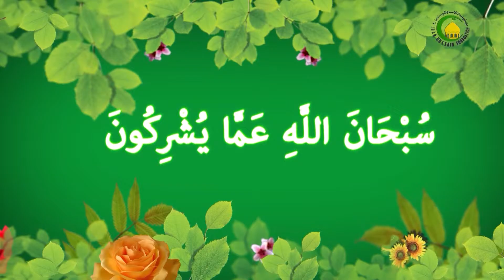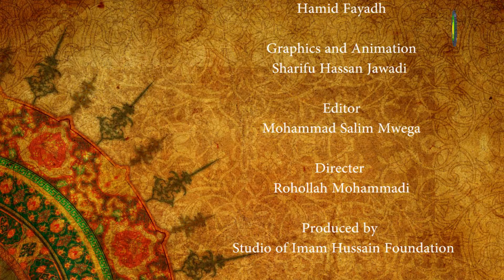13. UMUHIMU WA UTAFITI KATIKA DINI (3) - Sheikh Salim Ng’ang’a Mwega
Umuhimu wa dini na athari yake katika maadili na katika jami na kuelekez watu katika maisha